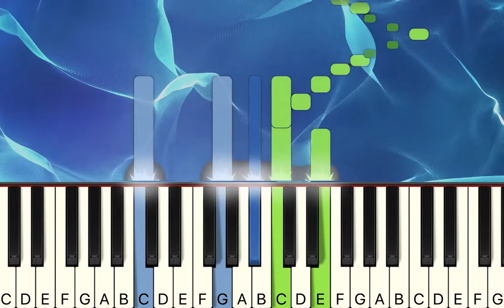Bach Prelude In C Minor Piano Tutorial Synthesia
My Piano Course Learn how to play Prelude In C minor Bach on piano with my easy tutorial! I would also advise you to learn the Bach Prelude In C minor chord progression. It helps you a lot When you know how to play Prelude In C minor chords because it offers you some basic foundation on which to play the entire song!